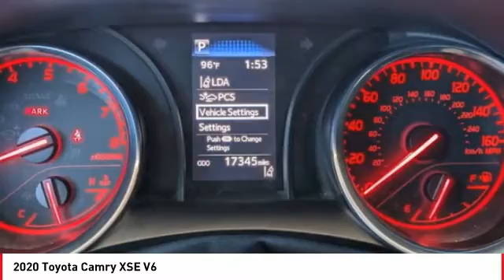2020 Toyota Camry Cathedral City CA 241976A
2020 Toyota Camry XSE V6

Toyota of the Desert is pleased to offer this fantastic 2020 Toyota Camry XSE V6 in.brCARFAX One-Owner. Certified.brbrbrWe're TIME EFFICIENT -- Wouldn't it be awesome to get the deal you want in 30 minutes or less? We can make that happen. Complete TRANSPARENCY at every step. Whether its Condition, Pricing, Financing or just general CAR KNOWLEDGE, we excel at the DETAILS! Different CULTURE recruited for a different purpose. We create a culture designed to educate and help, not just SELL!. Our NON-COMMISSIONED Sales Staff SERVES you -- That means you buy what you want, not what someone wants to sell you. Our dealership's mission is to make every customer a customer for life by providing world class services every time. Excellent customer care, competitive prices, and our well-trained staff are a few of the great features about shopping at our new and used Toyota dealership. Give our dealership a call or visit us in Cathedral City today and take a test drive in your dream vehicle. Toyota of the Desert is proud to serve the surrounding areas of Palm Springs, Palm Desert, Coachella, and Indio. We also offer Military Discounts for our active-duty service members.